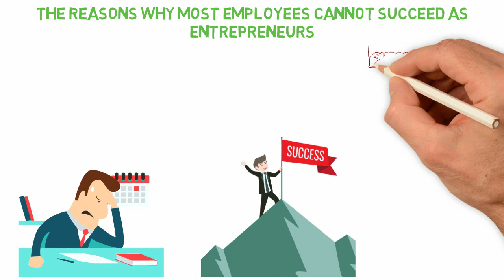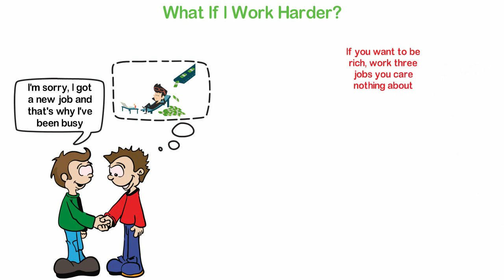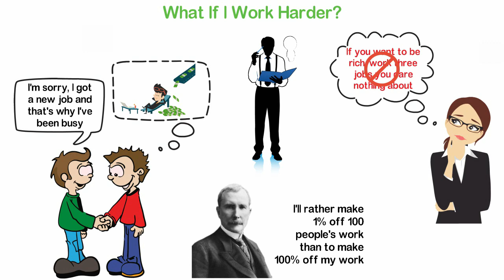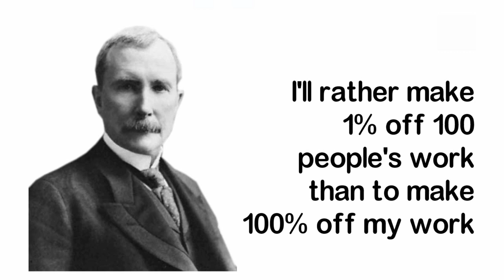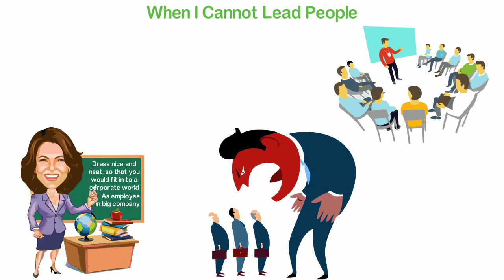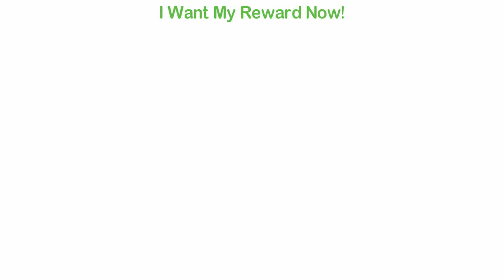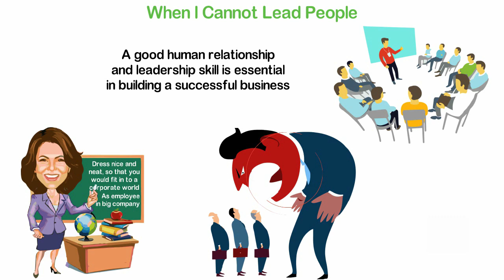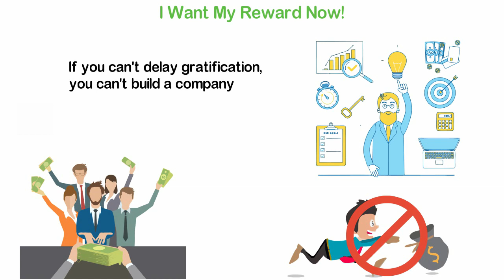The Reasons Why Most Employees Can't Succeed As Entrepreneurs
Just yesterday, I visited a friend whom we schooled together. In our school days, we both wanted to be entrepreneurs but when I divorced school, he still felt that he needed a little more romance with the boring textbooks that leads to a decorated paper called “degree”.
For many years, he has been an employee while I’ve been trying to build a company. I had my first business breakthrough 8 years after I started out in business but my friend is still waiting for the right time to start a business, till this morning.
In today’s video, I’ll be sharing with you the reasons why most employees cannot succeed as entrepreneurs.